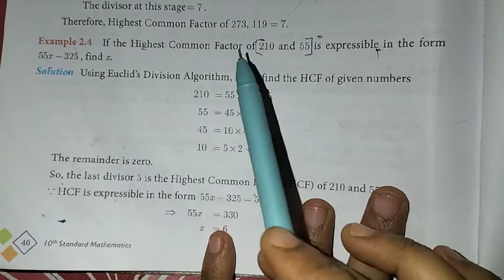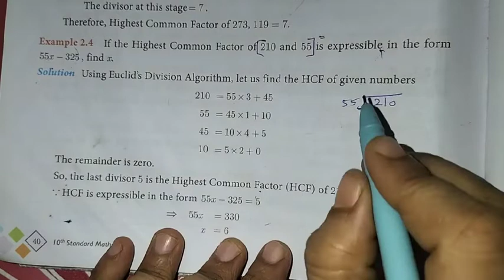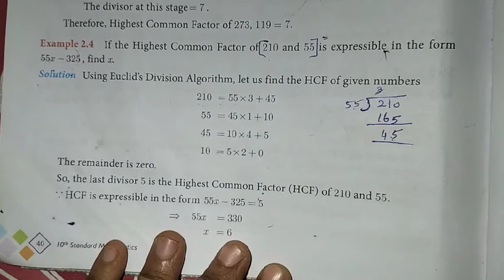10th Maths Ch-2 Numbers and Sequences | Example-2.4 | Samacheer One plus One channel